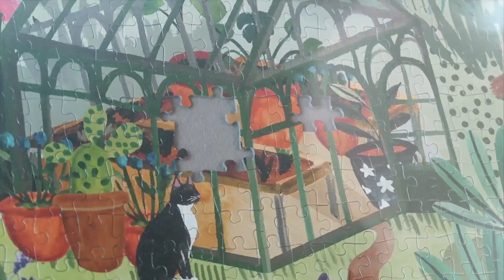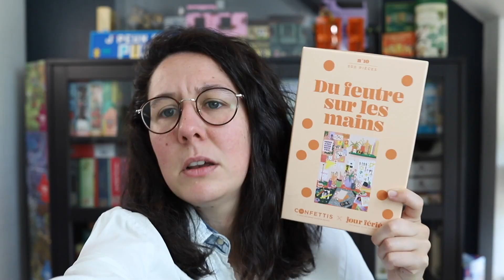Il se pourrait que j'ai de nouveau acheté des puzzles. Ahem.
As-tu pensé à mettre ton petit pouce en l'air? Si non, il est encore temps, allez, hop hop hop ;-)

La boutique La Dernière que j'ai co-fondée avec 3 personnes formidables

- Kitchen essentials chez Galison (il arrive tout bientôt chez LDP!)
- Dinner at grandmas chez Master Pieces
- Churchyard Christmas chez Buffalo
- Pumpkins On Pebble Lane chez Spilsbury (malheureusement plus dispo actuellement
- Farm in autumn chez Spilsbury

Qui suis-je, quels sont mes goûts en matière de puzzle, quel matériel j'utilise... Tout est là

Ma puzzlethèque est une combinaison de rangement Ikea, modèle Havsta en brun foncé. Mais elle n'existe malheureusement plus dans ce coloris... Tristesse et désolation.

(on ne parle pas que de puzzle mais on rigole beaucoup et ça, toi même tu sais, c'est important) ;-)